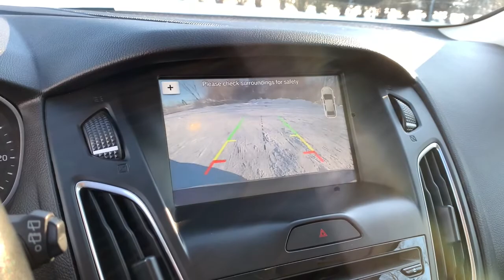2017 Ford Focus Davison, Flint township, Grand Blanc, Lapeer, Burton 6-27577BL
Magnetic Used 2017 Ford Focus available in 800 N. State Rd., Davison, Michigan at Hank Graff Chevrolet. Servicing the Davison, Flint, Township, Grand Blanc, Lapeer, Burton, MI area.

800 N. State Rd

backup camera bluetooth Focus SEL 4D Hatchback 2.0L I4 GDI Ti-VCT Flex Fuel 6-Speed Automatic with Powershift FWD Magnetic Charcoal Black 10 Speakers 3 Point Leather-Wrapped Heated Steering Wheel 4-Wheel Disc Brakes ABS brakes Air Conditioning All-Weather Floor Mats AM/FM radio: SiriusXM AppLink/Apple CarPlay and Android Auto Automatic temperature control Brake assist Bumpers: body-color CD player Cloth Front Bucket Seats Cold Weather Package Compass Delay-off headlights Driver door bin Driver vanity mirror Dual front impact airbags Dual front side impact airbags Electronic Stability Control Equipment Group 250A Exterior Parking Camera Rear Four wheel independent suspension Front Bucket Seats Front Center Armrest Front dual zone A/C Front fog lights Front reading lights Fully automatic headlights Heated Mirrors Illuminated entry Outside temperature display Overhead console Panic alarm Passenger door bin Passenger vanity mirror Power door mirrors Power moonroof Power steering Power windows Radio data system Radio: Sony AM/FM Single-CD/MP3-Capable Rear Parking Sensors Rear window defroster Remote keyless entry Security system Speed control Split folding rear seat Spoiler Steering wheel mounted audio controls SYNC 3 Communications & Entertainment System Tachometer Telescoping steering wheel Tilt steering wheel Traction control Trip computer Turn signal indicator mirrors.brbrbrFWD 6-Speed Automatic with Powershift 2.0L I4 GDI Ti-VCT Flex FuelbrbrAwards:br  * 2017 KBB.com 10 Most Awarded Brands   * 2017 KBB.com Brand Image Awards